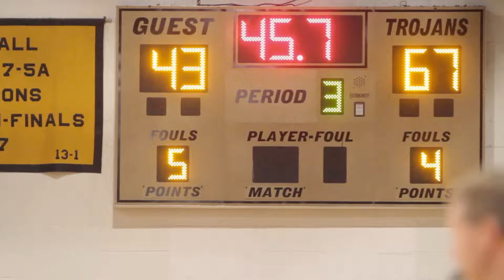2023 24 TSSAA Basketball District 15 3A Quarterfinals Brighton @ Millington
BOYS BASKETBALL: Millington 85, Brighton 56
The November outlook of the 2023-24 Millington Trojan Basketball team was a solid roster with the potential to at least reach Sectionals if newcomers Tayshaun Dye and Aiden Maclin gel with senior Brandon Payne.
The Jewell Gates experiment was a roller coaster as the head coach enjoyed moments of brilliance and endured some lapses. When the date February 13 arrived on the calendar, Millington was facing a do-or-die District 15-3A Quarterfinal home game against the upstart Brighton Cardinals.
By the time the final buzzer sounded in the William Osteen Gymnasium, Millington survived by the combination of Dye, Maclin and Payne all scoring more than 20 points to send Brighton home 85-56.
“Every team has a ‘Big Three’ of sorts,” Gates noted. “That’s the way the game is played now. It started probably 10, 15 years ago. The Big Three back then were LeBron, D-Wade and Chris Bosh. That started to where every team wanted three superstars. Not calling my guys superstars, but every team has to have a ‘big three.’